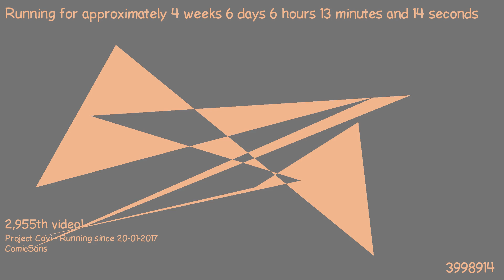1487909849 - Webdriver Cavi - H2